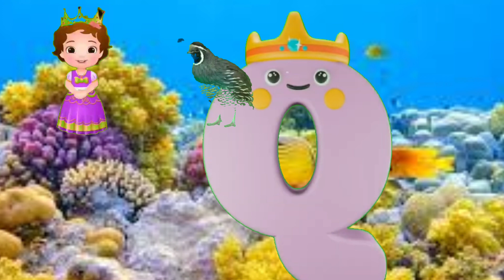a for apple b for ball c for cat, abcd, alphabets, phonics song, abcde for toddlers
alphabets
a for apple b for ball c for cat, abcd, alphabets, phonics song, abcde, अ से अनार, english varnmala.

Abcd | abcd phonic | abc song | a for apple| b for ball | c for cat | alphabet | nursery rhymes |

Your query:-
abcd rhymes
abcd alphabets
abcd cartoon
aabbcc song
a to z writing
a to z learn